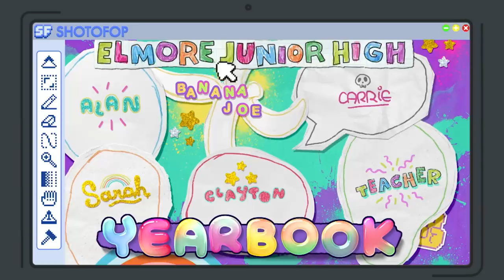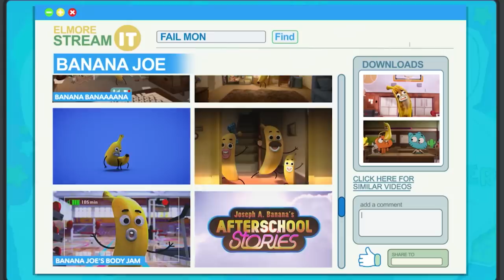Darwin's Yearbook: Banana Joe | Gumball | Cartoon Network